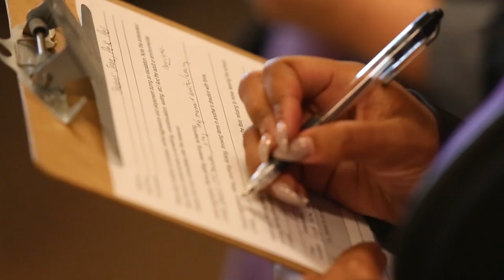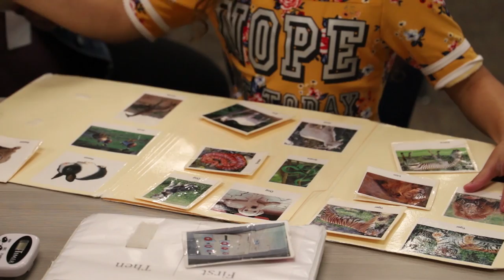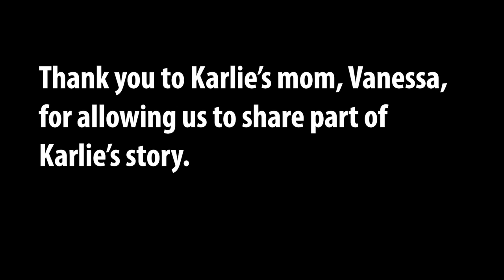Changing Shoes, Episode 2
In episode 2 of "Changing Shoes," Dr. Grover sees what it's like to be an SECL Coach (Social, Emotional, Cognitive Learning). The role was previously known as Behavior Inclusion Consultant. It is more encompassing now.

Now, in addition to working with students, the SECL coach is empowering teachers by building their skills and giving them more confidence to provide direct support to students so they can be successful every day. In this episode, Dr. Grover sees a variety of different things the SECL Coach is responsible for, in a variety of settings.